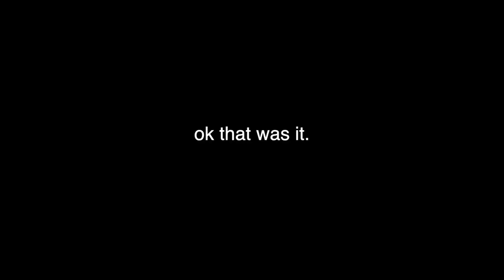We're Back! Vlog and St. Vincent DePaul Thrift Haul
Hi!  So like, we're back i guess?  Here's a short vlog and a long haul for you.

Our new tiny vlog camera